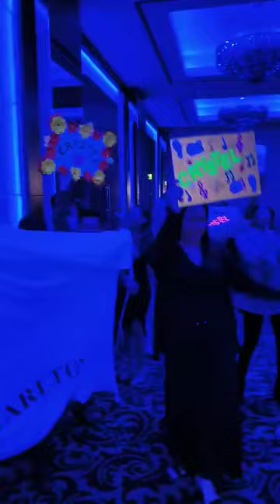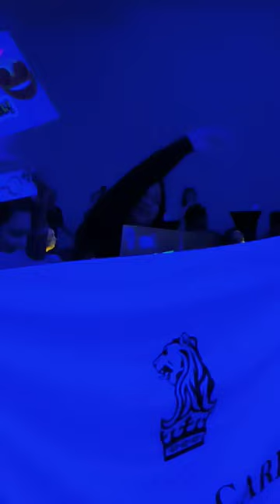Marriott Got Talent - Crystel